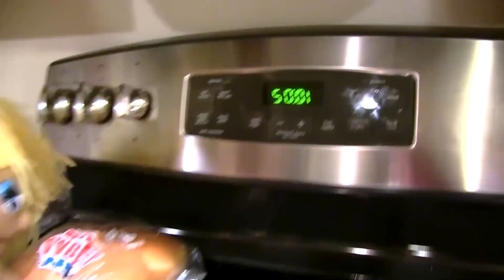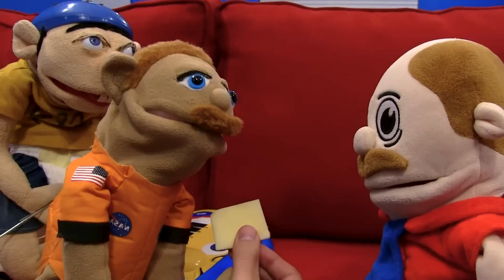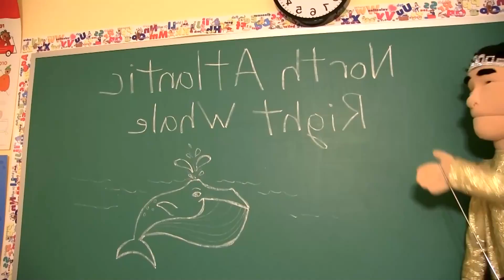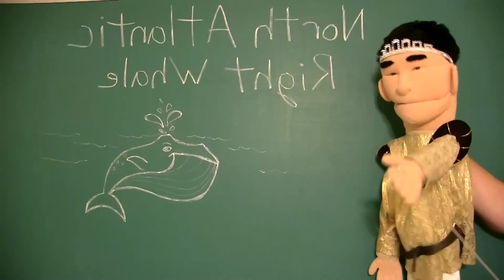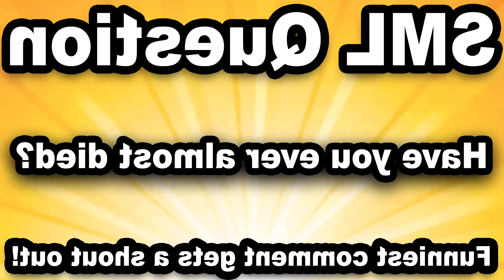SML Movie: The Song Leak!